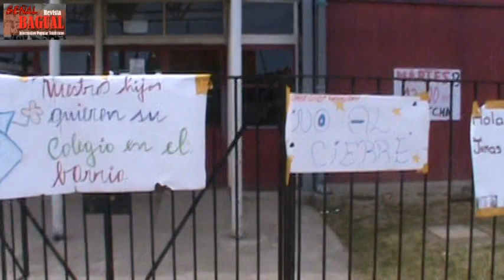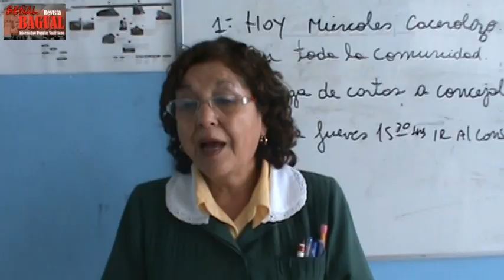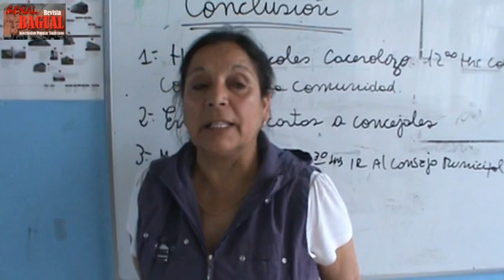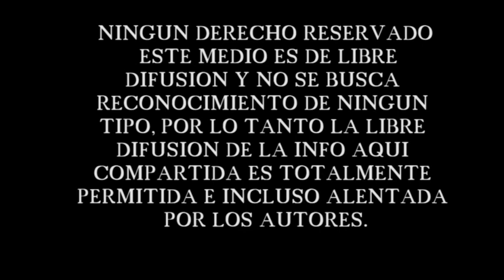Escuela Holanda contra el PADEM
Después de la marcha realizada el día 13 de noviembre recién pasado, las comunidades educativas de los establecimientos afectados por el cierre, fusión o traslado que emanen del Plan Anual de Desarrollo Municipal (PADEM), continuan sus movilizaciones.

En esta nota en video visitamos la escuela Holanda, de la población Inés de Suárez, establecimiento que, según el municipio, sería fusionado con la escuela Fedor Dostoievski, debido a su baja cantidad de matriculas y pobre infraestructura. Esta decisión, realizada entre cuatro paredes, ha recivido el repudio absoluto de la comunidad educativa, así como de toda la población que defenderá su escuela hasta las últimas consecuencias.